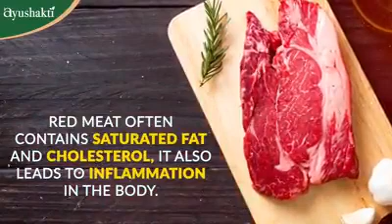Video 61 | Ayushakti Ayurved | Sociomark Digital Marketing Agency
ABOUT AYUSHAKTI AYURVED
Ayushakti is a global leader in providing ayurvedic healthcare services and holistic wellness solutions. Dr. Smita Naram, founder of Ayushakti and world's renowned Ayurveda expert has helped more than one million people from 108 countries suffering from various chronic diseases.

ABOUT SOCIOMARK
Sociomark is a leading Digital Marketing Agency in Navi Mumbai. We create tailored marketing strategies for every client to boost their business.